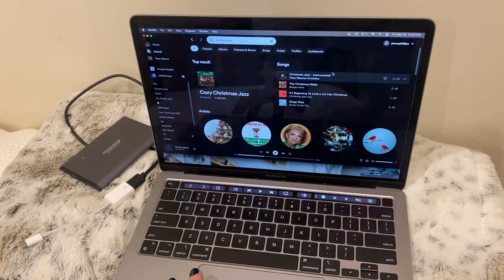VLOGMAS Day 19: organizing my handbag collection, get ready with me, & holiday party outfit inspo!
Happy Vlogmas episode 19✨ organizing my handbag collection with you all, doing a full glam makeup/hair routine, and an outfit idea for a holiday party! Thank you all so much for watching 🎄🤍
love you all xx Jenna

Items Mentioned
Sweat Set